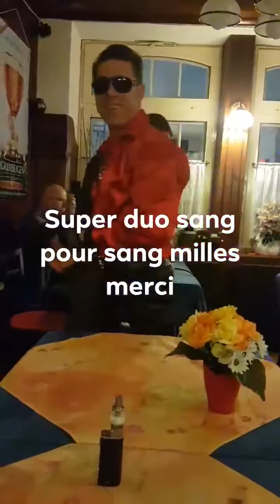La première soirée karaoké à la ville de Reims l'année 2019